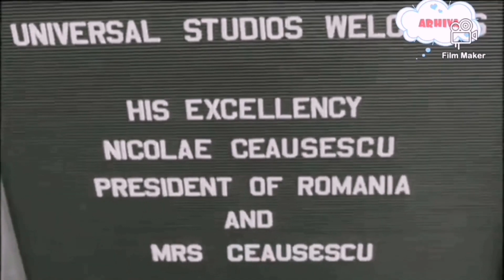IMAGINI iNEDITE de ARHIVĂ cu Fam. CEAUȘESCU la HOLLYWOOD jucând VOLEI, TABLE, TENIS & ÎNOTÂND! 1978.